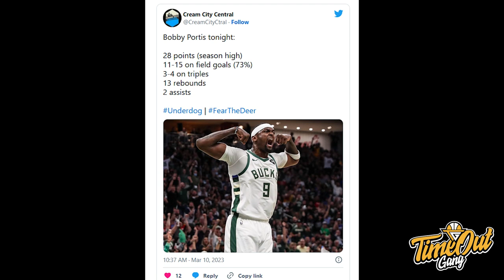TIME OUT: Dillon Brooks & Draymond Green Udah Kaya Komedi // LIGHT THE BEAM SACRAMENTO